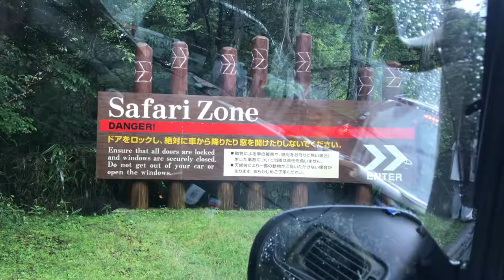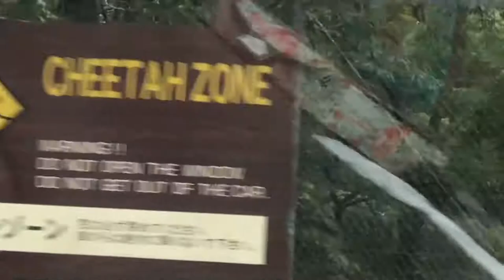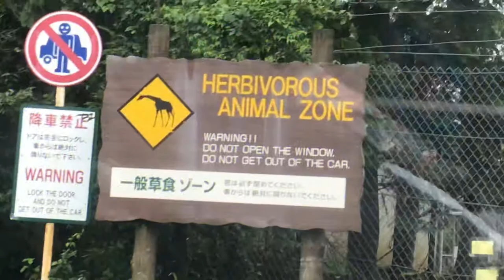#3 [Vlog] went to the zoo with my family in JAPAN | ELP HFC Project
Song:"
Assisted by:
Filmed by: Kenji Asayama
Edited by: Kenji Asayama

DANCERS

LET's START NEW DANCE PROJECT
"EARTH LOVE PEACE"
Connect the world with dance.Save the world with dance.I continue to appeal to the world from now on.What is important and what is necessary.I do not know that myself will stop.